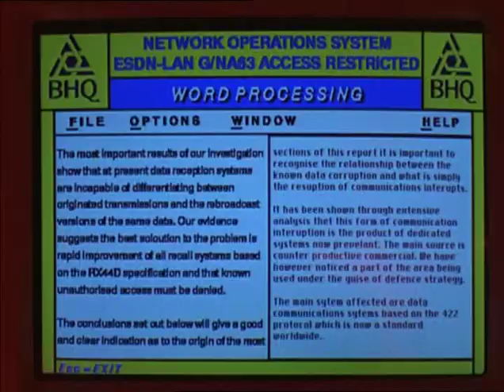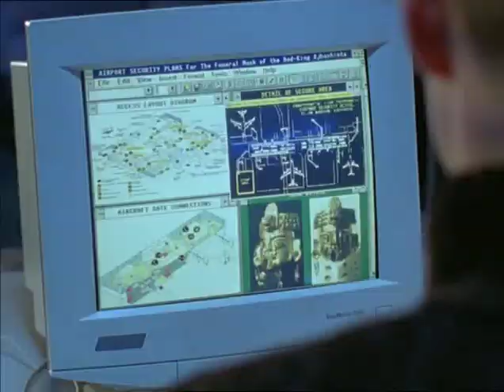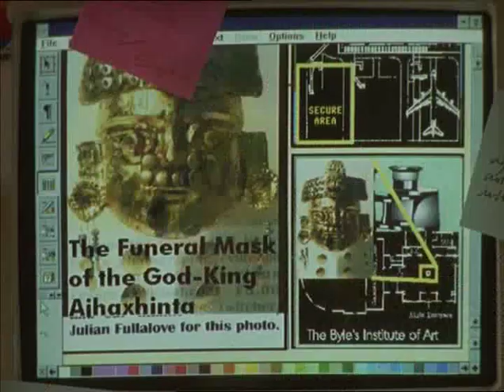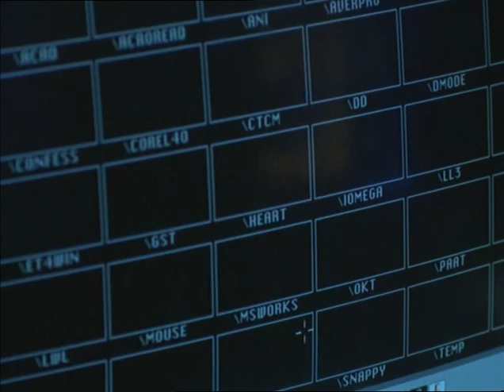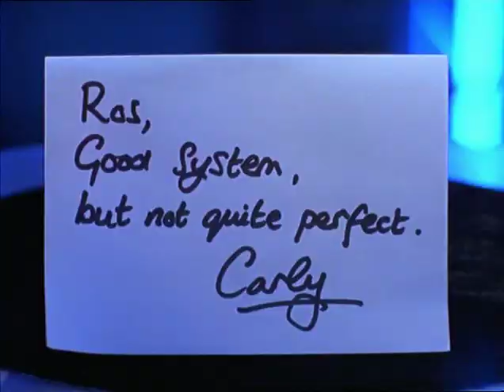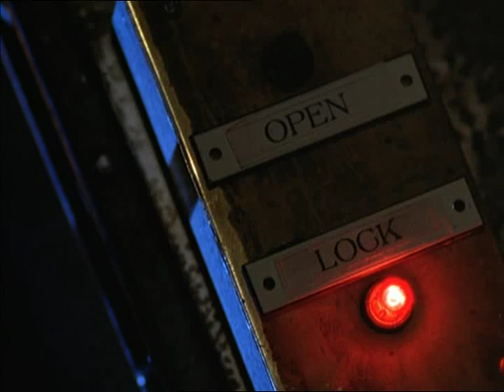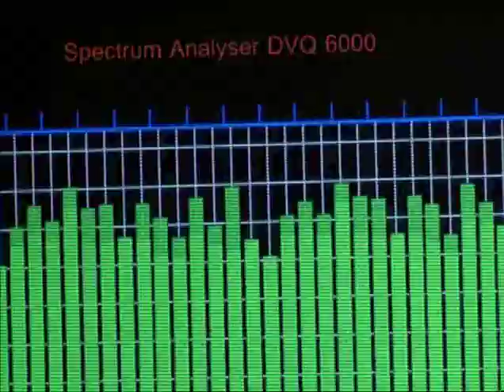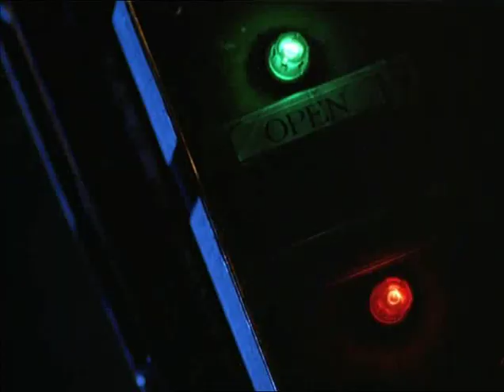Bugs - Series 4, Episode 3 - Girl Power (1998)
A fourteen-year-old techno-prodigy, Carly, breaks into the Hive out of boredom. She is assigned to Ros for mentoring into a tech school, but a certain duo decide to make use of the girl's technical prowess in a heist.
 First aired 25th July 1998